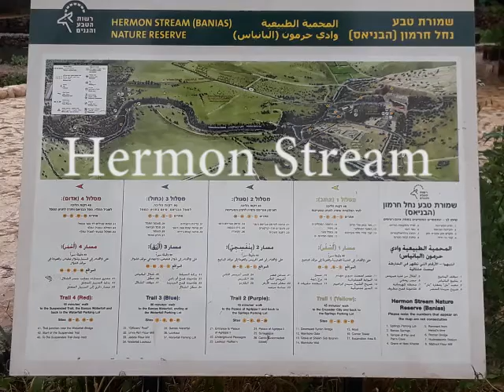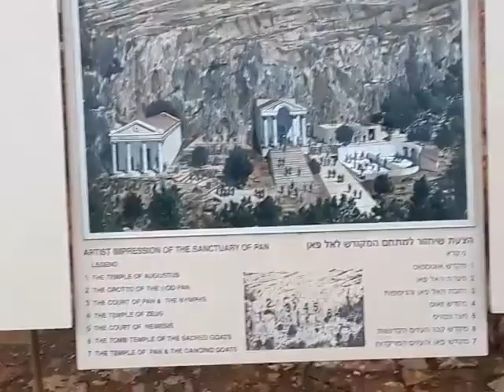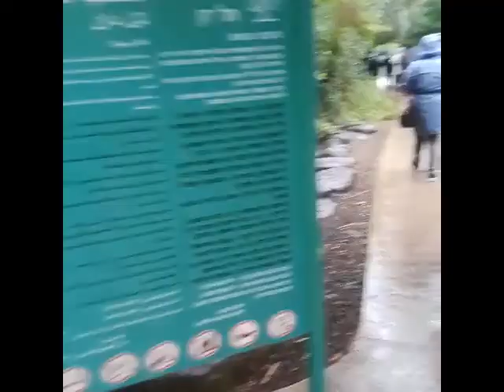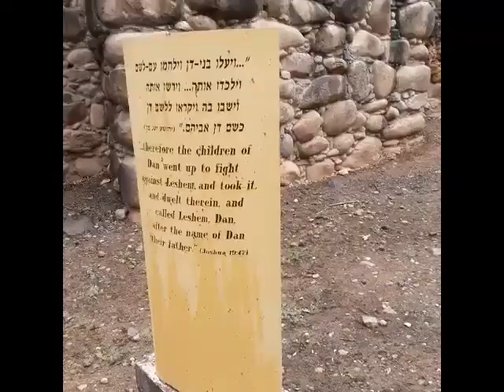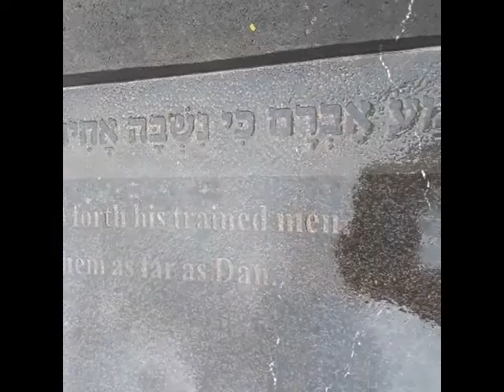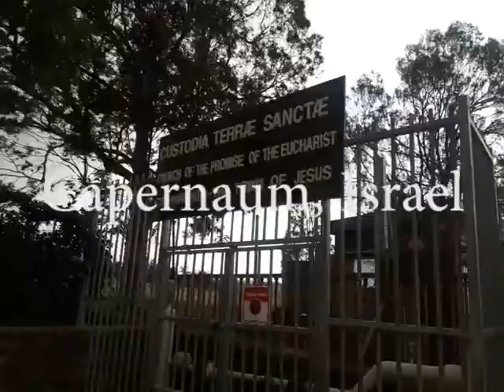My Journal- Day 3 In Israel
April Trip to Israel Continues.